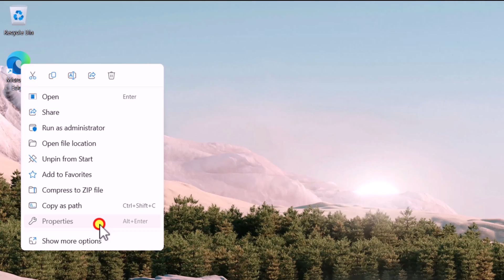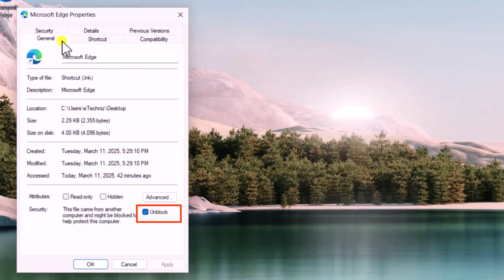How to Fix EXE Not Opening Windows 11 2025 - FULL GUIDE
Are you struggling with EXE not opening Windows 11? If your Windows EXE file not opening, or if you can't open EXE files Windows 11, don’t worry!

Many users face setup.exe not running in Windows 11, making it impossible to install applications.

If you can't open any EXE files Windows 11, it might be due to registry issues or corrupt system files.

Wondering why I can't open EXE files Windows 11? We’ll guide you through fixing EXE file not opening in Windows 11 errors using simple troubleshooting steps.

For those encountering software EXE file not opening in Windows 10, similar fixes apply.

If you can't open EXE files, a quick registry tweak might help. If you’re unable to open EXE files in Windows 11, this guide provides step-by-step solutions.

Learn how to open EXE files on Windows 11 without errors. If you need to know how to fix EXE setup files not opening in Windows 11, we’ll walk you through system fixes.

Facing an unable to open EXE file error? You might need to reset default file associations.

If your setup EXE file not open, clearing temporary files and running it as an administrator could be the solution.
Follow this guide to fix all EXE file-related issues on Windows 11!

Folders group hiding in windows 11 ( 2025 ) | How to fix folders not showing on windows 11?

Remote desktop connection ( 2025 ) | How to Set up Remote Desktop access for PC on Different Router?

How to change font in windows 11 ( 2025 ) | How to change the font size in windows 11?

Chapter :

0:00 - How to fix exe files not opening in Windows 11?
0:08 - Method 1: How to check and modify account permissions?
0:40 - Method 2: How to unblock exe files from untrusted sources?